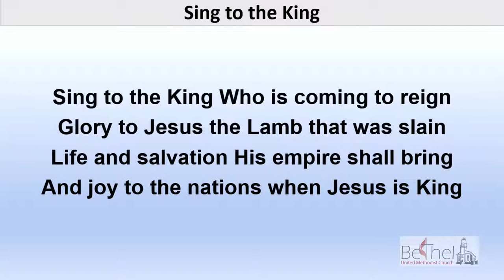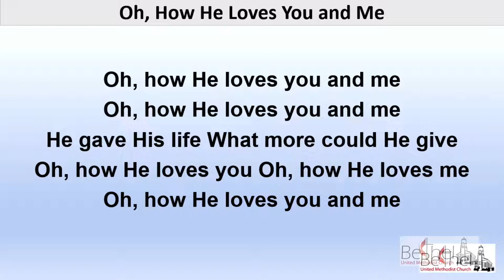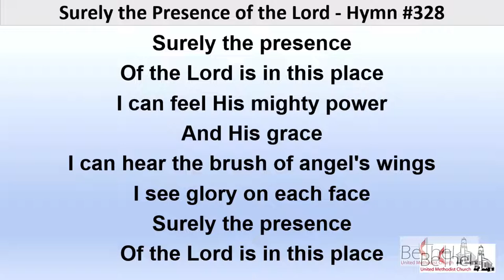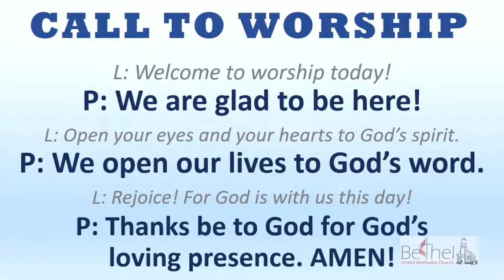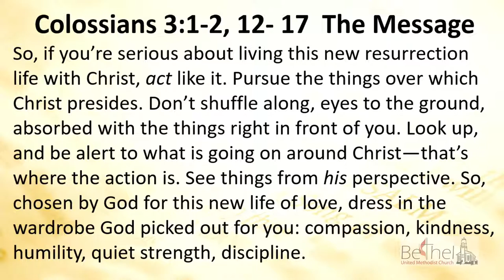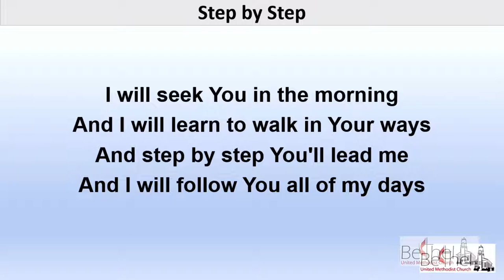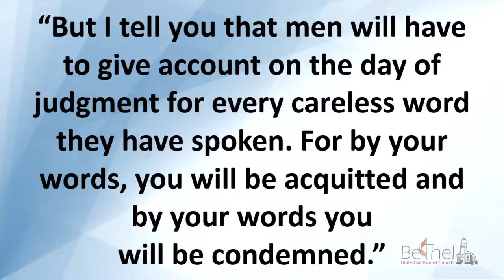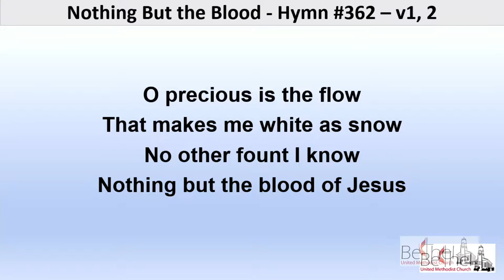Speak Life – Not Corrosive Talk! - June 12, 2022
The world has changed in so many ways and sadly much of what we see and hear is negative. These kinds of negative things can have a impact of how we think and how we speak. Come join us this week as we explore the title; Speak Life – Not Corrosive Talk!